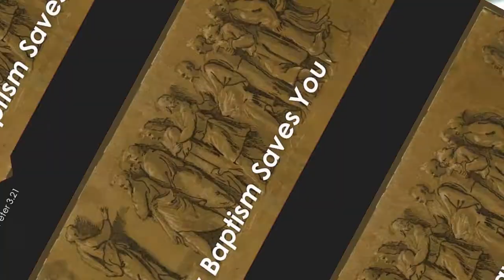How Baptism Saves You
1 Peter 3.21
Peter uses the metaphor of Noah's deliverance to compare to the metaphor of Baptism, which all represents how salvation by faith rescues us from the condemnation our sins deserve.